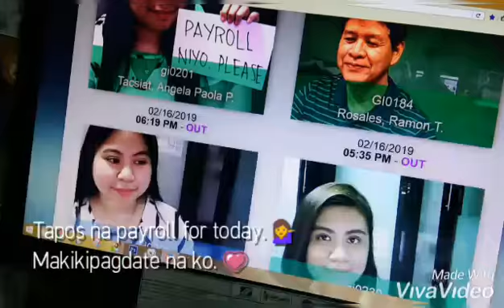Valentine Date 2019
Post valentine date with my my fiance.